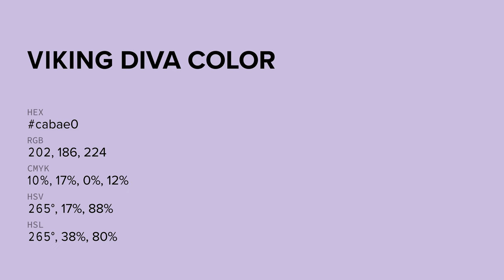Viking Diva color cabae0 hex color - Violet color - Warm color cabae0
What color is Viking Diva ? cabae0 hex color - Violet color - Warm color cabae0

Hex cabae0 Color Code is also known as Viking Diva color.

Hex cabae0 Color code in RGB color code model is created after adding 79.22% red color, 72.94% green color and 87.84% blue color.
Hex cabae0 Color code in CMYK color (process color) code model is generated after subtraction of 9% cyan, 16% magenta, 0% yellow and 12% black.